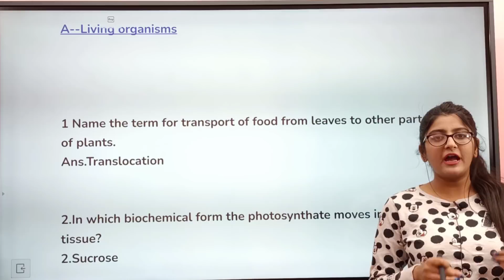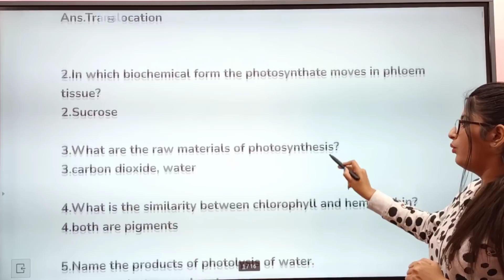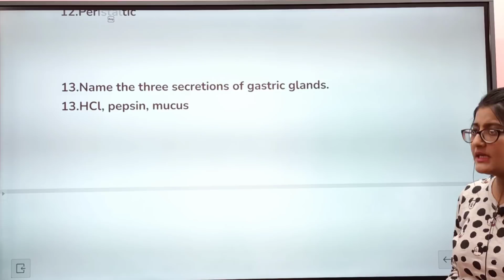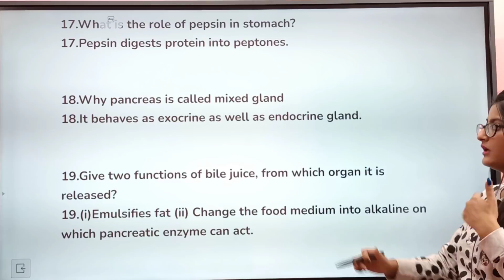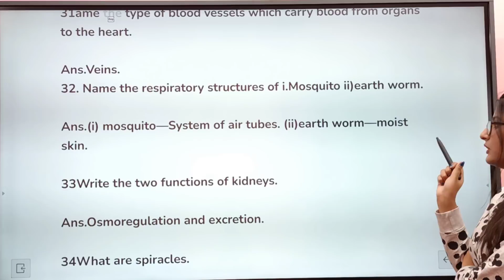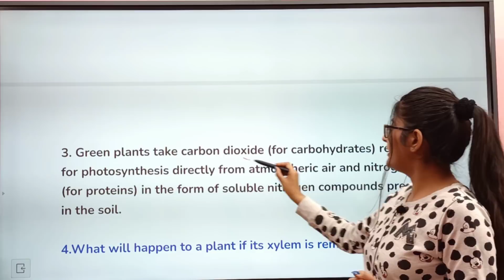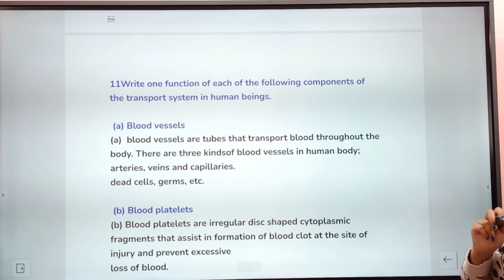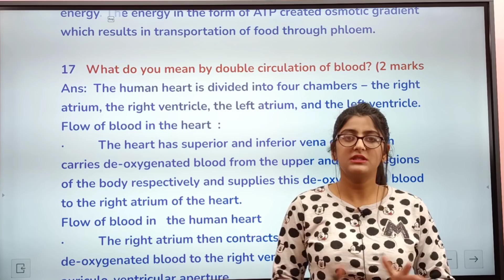LIFE PROCESSES CLASS 10 SCIENCE FINAL REVISION FULL CHAPTER WITH MCQ/LONG/SHORT QUESTION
Links to all Chapter of class 10 ENGLISH

Two Stories about Flying 32